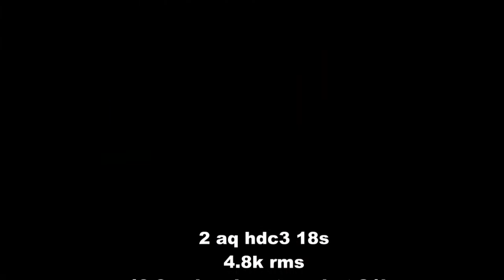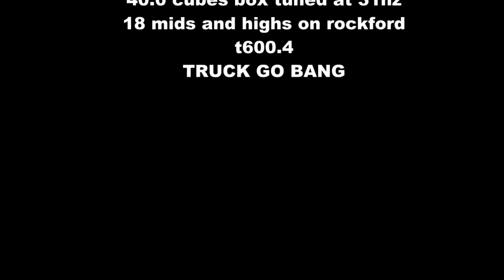AutoMod Central contest plus nasty flex